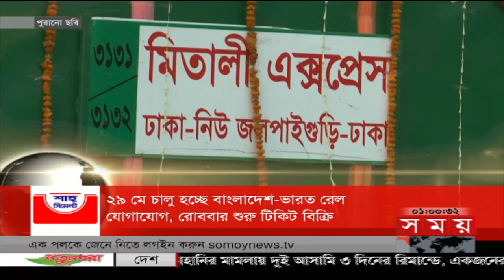প্রবাসে সময় | রাত ১টা | ১৯ মে ২০২২ | Somoy TV Bulletin 1am | Latest Bangladeshi News